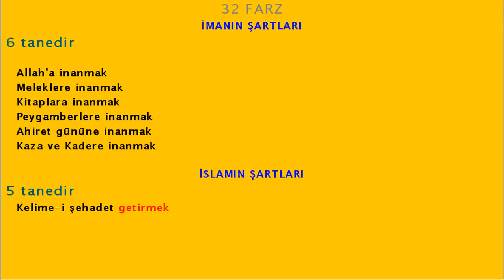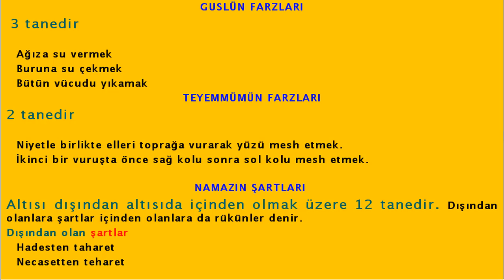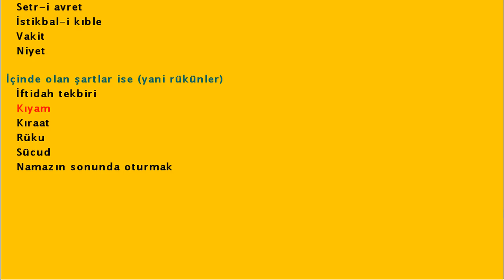32 FARZ | DİNİ BİLGİLER 5.BÖLÜM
1-) BU KANALI İSLAM DİNİNE SADECE HİZMET ETMEK AMACIYLA 2020'DE KURDUM.
3-) BU KANALIMDAN MADDİ BİR BEKLENTİM YOKTUR, SADECE ALLAH RIZASI İÇİN HAYRINA SEVABINA KURDUĞUM BİR KANALDIR.BEN EMEKLİ BİR BİLGİ İŞLEM DANIŞMANIYIM DİN TİCARETİNE DE KARŞIYIM, DİN ÜZERİNDEN PARA KAZANANLARI TÖVBE ETMEYE DAVET EDİYORUM VE ALLAH ISLAH ETSİN DİYORUM.
4-) BU KANALIM İÇİN YAKLAŞIK 100 SAAT EMEK HARCADIM AMA HELALİ HOŞ OLSUN.
5-) İSLAM DİNİ DÜNYA ÜZERİNDEKİ TEK DİNDİR.YAHUDİLİK,HRİSTİYANLIK,MÜSLÜMANLIK VB. DİYE AYRI AYRI DİNLER YOKTUR.
6-) İSLAM DİNİNDE RUHBANLIK SINIFI YOKTUR.DİN ÜZERİNDEN DİREKT VEYA DOLAYLI OLARAK PARA KAZANAN HERKES SORGUSUZ SUALSİZ CEHENNEME GİDECEKTİR.DİN TİCARET İÇİN DEĞİLDİR ALLAH RIZASI İÇİN HEM YAŞANIR HEM DE ETRAFINIZA İYİ ÖRNEK OLARAK ÖĞRENMEK İSTEYENLERE GENE ALLAH RIZASI İÇİN ANLATILIR.
7-) BU KANALDAKİ VİDEOLARI İZLEYEREK İSLAM DİNİ HAKKINDA YETERLİ BİLGİYE ULAŞABİLİRSİNİZ.
8-) PROF.DR.SN.HASAN ELİK'İN HAZIRLADIĞI TEVHİT MESAJI ÖZLÜ KURAN TEFSİRİ KİTABINI MUTLAKA ALIP OKUYUNUZ BAŞKA KURAN MEALİ ALIP OKUMAYIN SADECE BU KİTABI OKUYUN ÇÜNKÜ KURAN MEALLARİ ANLAMI VEREMİYOR VE SORUN OLUYOR.MADDİ İMKANI OLMAYANLAR BU KİTABIN PDF.'İNİ ÜCRETSİZ OLARAK İNDİREBİLİRLER.
9-) ARAPÇA KURAN DİNLEYEBİLİRSİNİZ AMA KURAN DİNLENMEK İÇİN DEĞİL OKUNUP ANLAŞILIP HAYATIMIZA UYGULAMAMIZ İÇİN VARDIR VE KURAN-I KERİM'İ TÜRKÇE OLARAK ANLAYABİLMEMİZ İÇİN PROF.DR.SN.HASAN ELİK'İN HAZIRLADIĞI TEVHİT MESAJI ÖZLÜ KURAN TEFSİRİ KİTABINI MUTLAKA ALIP OKUYUNUZ BAŞKA KİTAP OKUMAYINIZ KAFANIZ İYİCE KARIŞIR.
10-) DEDİĞİM GİBİ YÜCE ALLAH'IN İNSANLARA GÖNDERDİĞİ TEK DİN İSLAM DİNİDİR BAŞKA BİR DİN YOKTUR.YAHUDİYİM DİYEN, HRİSTİYANIM DİYEN, MÜSLÜMANIM DİYEN HERKES ASLINDA İSLAM DİNİNE MENSUPTUR.KURAN-I KERİM'DE BU ANLATILIYOR BÜTÜN PEYGAMBERLER TEVHİT MESAJINI TEBLİĞ ETMİŞLERDİR. DİNLERİN İSİMLERİNİN FARKLI OLMASI İNSANLARIN UYDURDUĞU BİR KONUDUR YÜCE ALLAH'IN EMRİ DEĞİLDİR. YUKARIDAKİ KİTABI ALIP OKUYUNCA ZATEN SİZ DE BUNU ANLAYACAKSINIZ.
11-) DÜNYANIN HER ÜLKESİNDEN, ÖZELLİKLE DE KADIN İZLEYENLER NAMAZ VİDEOLARINDAN İZLEYİP 1 HAFTA İÇİNDE ÖĞRENEREK KENDİ BAŞLARINA NAMAZ KILMAYA BAŞLAMIŞLAR VE ALLAH RAZI OLSUN DİYE DUA EDİYORLAR... KANAL KURULUŞ AMACINA ULAŞTIĞI İÇİN ALLAH HEPİMİZDEN RAZI OLSUN...

32 FARZ nedir? Bu video kısaca bu konuları anlatıyor. İyi seyirler dilerim.

Not: Mürşit 4 DVD'sinden alıntıdır.Bu DVD'yi almanızı tavsiye ederim.

İSLAM
Allah birdir ve Allah'dan başka Tanrı yoktur.Tek olan Tanrı'nın gönderdiği tüm vahiyler aynı Cebrail meleği tarafından peygamberlere getirilmiştir.Tüm kutsal kitaplar ( Kuran,Tevrat , İncil , Zebur ) haktır ve gerçektir.Tüm peygamberler haktır ve gerçektir.Son kutsal vahiy Kuran ve son peygamber de Hz.Muhammed'dir.Tüm kutsal kitaplar ve tüm peygamberler aynı kaynaktan vahiy ile gelen aynı Tevhit mesajını insanlara tebliğ etmişlerdir.Peygamberlerin dilleri farklı olsa da tebliğ ettikleri aynı Tevhit mesajıdır.Tek olan Tanrı ; insanlara dünya hayatında gerekli olan uyarıcı ve yol gösterici bilgileri, cebrail meleği ile peygamberlere vahiy yoluyla bildirmiştir. Peygamberler de Tanrı'dan vahiy yoluyla gelen bu mesajları kendi konuştukları dilde , yaşadığı dönemdeki halklarına bildirerek görevlerini yerine getirmişlerdir. En son din İslam'dır.İlk din de İslam'dır.Tanrı insanlar için Tek din  göndermiştir, bu din de İslam'dır.